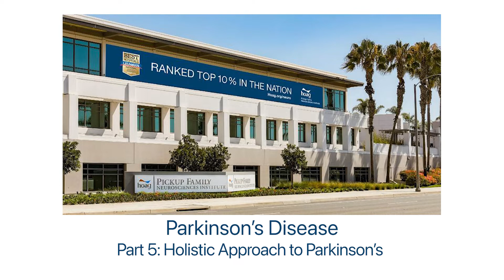Part V Holistic Approach to Parkinson’s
Dr. Mindy Bixby and Dr. Saulena Shafer are interviewed by Michael Brant-Zawadzki, M.D., F.A.C.R. wrap up the interview with holistic approached to Parkinson's Disease.